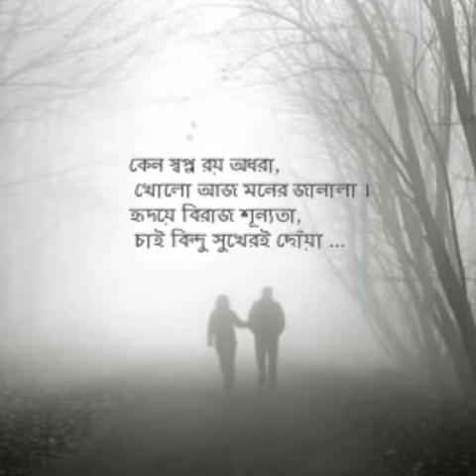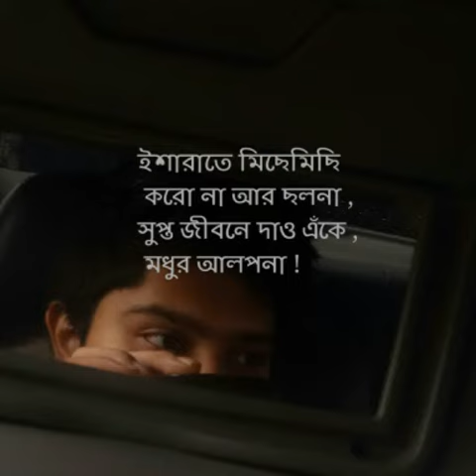Odhora Shopno (with lyrics)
Its a Nick production. Voice with rhythmic track. Enjoy